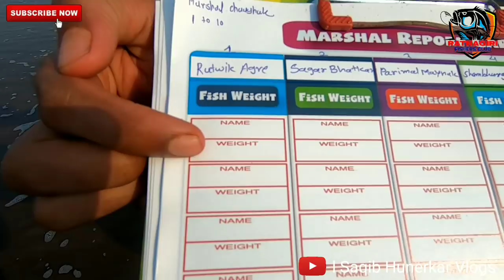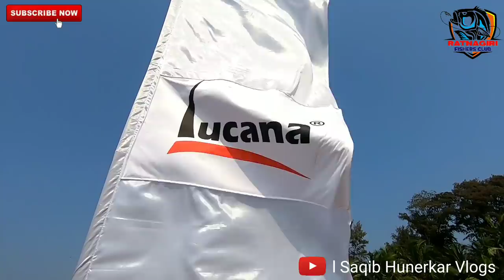Fishing Tournament | INDIA कि सबसे बडी Fishing tournament in Ratnagiri | Ratnagiri Fishers Club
Ratnagiri Fishers Club About:

The first state-level surf fishing tournament 2021 in Ratnagiri
➡ The grand first state-level surfing tournament organized by Ratnagiri Fishers Club and operated by Sportfishing Association Ratnagiri was held at Bhatye Beach on Sunday 24th January 2021. The competition was attended by 80 contestants from different parts of the country. The competition was organized on a large scale to create awareness and interest in sportfishing in Angler, Ratnagiri and attract tourists to the district through the competition.

➡ Sushil Warang from Mandvi-Ratnagiri bagged the first prize of Rs. 20,000 and a trophy and fishing equipment worth Rs. 45,000.
➡ Parimal Mayanak from Mandvi-Ratnagiri bagged the second prize of Rs 15,000 and a total prize of Rs 35,000 including trophy and fishing equipment.
➡ Sanjeev Patil from Alibag bagged the third prize of Rs 10,000 and a total prize of Rs 25,000 including trophy and fishing equipment.

➡ The main sponsor of the tournament was LUCANA -Seagull Fishing Tackle - Tamilnadu. He had sponsored about 2 lakh fishing-related prizes in goodies and types of equipment form. Each contestant was given a fishing welcome kit of Rs.1500 by LUCANA Tackle. Besides,
was given such prizes And many other prizes were drawn in a lucky-draw. It also had 5 Bluetooth headsets from Mobile Hub Shoppe. Also, kannani Brothers-Mangalore had given 2 fishing reels and goodies in lucky draw. Each contestant was given a certificate of competition and a Momento by the organization in the prize distribution after the competition. Mumbai-based De Jeremy Wadi Fishing - Vishal Gill gifted a fishing mono line to each contestant.

➡ Ratnadurga Mountaineers, a well-known mountaineering organization in Ratnagiri, provided technical support to the competition. In it, they provided 2 first aids, life jackets, and 10 volunteers for the competition.

➡ Renowned entrepreneur Mr Kiran Samant was present as the chief guest on the occasion. Besides, the President of Ratnagiri Creedai, Shri * Deepak Salvi. Former Deputy Mayor and Senior Councilor of Ratnagiri Shri. Dattatraya alias Balu Salvi and former Sarpanch of Bhatye village Mr Parag Bhatkar and Team LUCANA were present. President of Sportfishing Association Ratnagiri Shri. Nityanand Bhute said that he would organize such a large scale national level competition in Ratnagiri every year and its format would be bigger than this. And thanks to all those who helped directly and indirectly to make this competition a success.

➡ To make this competition a success, Ganesh Chaughule, Santosh alias Babu Sawant, Rohit Birje, Atish Kir, Asif Mohammad, Vicky Chaughule, Aniket Jambhale, Mehboob Mujawar, Sandeep Maharana, Mayur Pawar, Raja Pilankar, Rahul Shirdhankar, Nachiket Shivalkar, Sagar Bhatkar, Sidhu Shivalkar worked hard.
Features of the competition: -
➡ The 100% catch and release method were to quickly release the fish caught in the competition by taking its edge, removing its throat, and taking its weight.
➡ There were 80 contestants from Kerala, Tamil Nadu, Karnataka, Telangana, Goa, Raigad, Pune, Mumbai, and Ratnagiri.
➡ The beach was cleaned after the competition.
➡ Colourful flags were hoisted over the entire beach to make Bhatye Beach look attractive, so the beach was still visible.
➡ Tourists were informed about rod fishing. He also enjoyed fishing.
➡ Many YouTubers from across the country had come to film the competition.
➡ YouTube Content creator Anees Mukadam, Saqib Hunerkar Vlogs, Hrishabh Todankar and Fish on Reef
➡ Hon'ble Minister of Higher & Technical Education Shri. Uday Samant's father Anna Samant came to the venue and got complete information about the competition. He appreciated the competition and wished the organization well.

Fishing Tournament in India
Surf Fishing Tournament in Ratnagiri